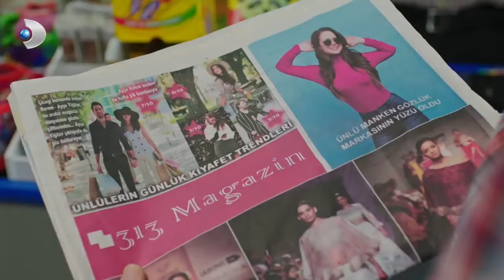Erkut Askerden Döndü! - Afili Aşk 9.Bölüm